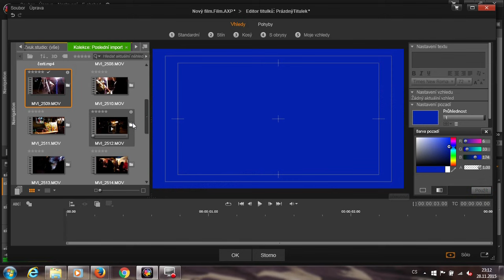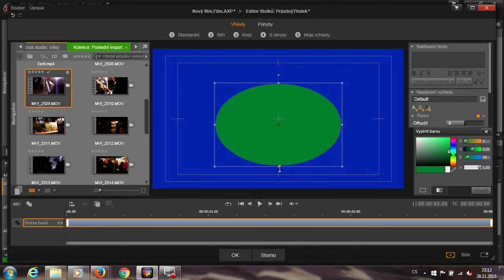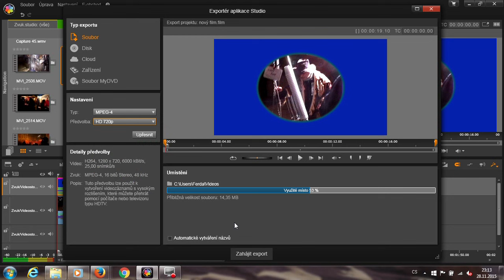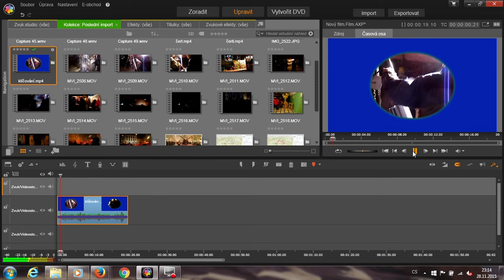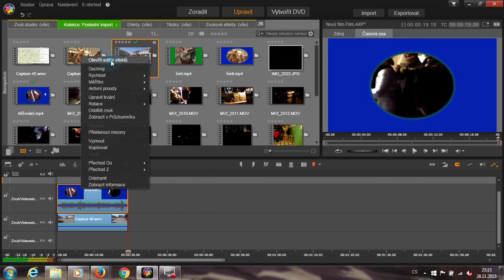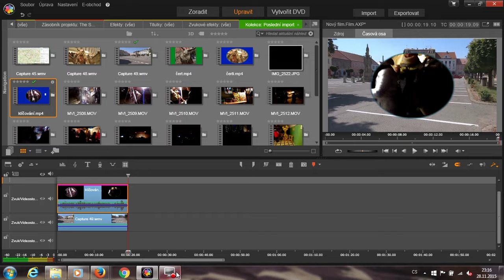Pinnacle Studio 19 ultimate - oválné oříznutí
Tutoriál jak oválně (nebo i jinak) oříznout obraz pomocí klíčování dvou barev zelené a modré. Pokud se Vám video líbilo dejte mu like.
Asymmetrical trimming videos using chroma key - green and blue colors
Asymmetrisches Trimmen von Videos mit Chroma-Key - grünen und blauen Farben
Vidéos asymétriques rognage à l'aide chroma key - couleurs vert et bleu